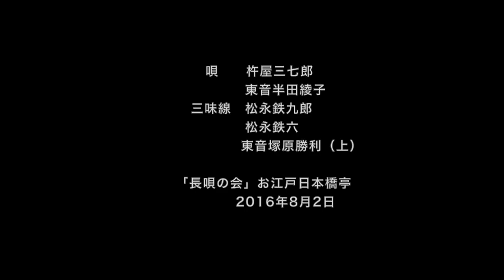長唄 鞍馬山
長唄「鞍馬山」ほんの一部です
歌詞などはTEAM TETSUKUROの長唄メモをご覧下さい
長唄はどれもステキです。長唄を楽しんで、もっともっと好きになってもらいたいのです。松永鉄九郎